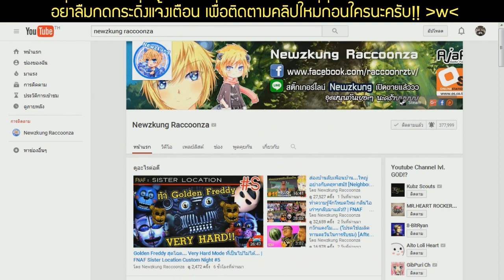อัพ 7Zee ขั้นสูงต่อ / ของเล่นใหม่ / ความลับของพื้นที่ Docks | Slime Rancher # 30 (Version 0.5.1c)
ยังเล่นได้อีก 2-3 พาร์ทกับแพทช์นี้ เล่นได้นานกว่าอัพเดทพื้นที่ใหม่อีก 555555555 เก็บตังค์อัพ 7Zee ปลดล็อคอะไรใหม่ๆกันครับ แต่งฟาร์มๆ

สนใจอยากลองเลี้ยงสไลม์ดูบ้าง คลิกเลย!!